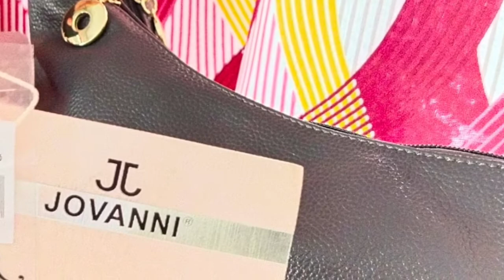JOVANNI BAG BRAND NEW | FOREVER JARYN'S